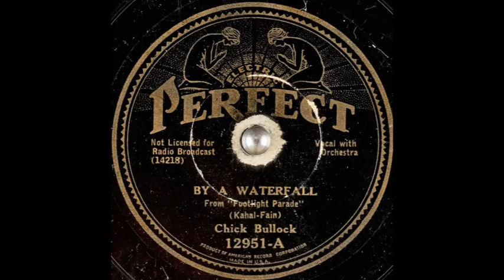Chick Bullock - By a Waterfall (1933)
Male solo vocal, with orchestral accompaniment.

Words & music: Irving Kahal & Sammy Fain.
Song features in the 1933 musical film "Footlight Parade".